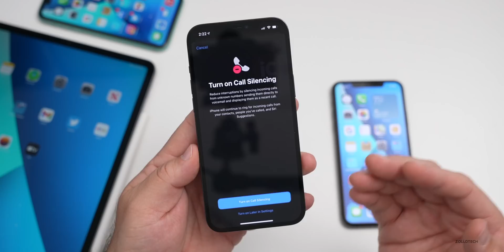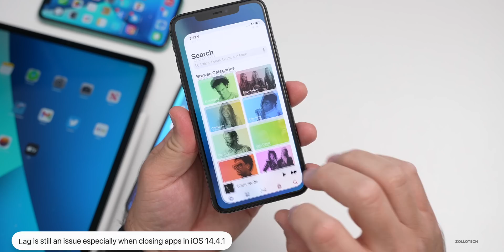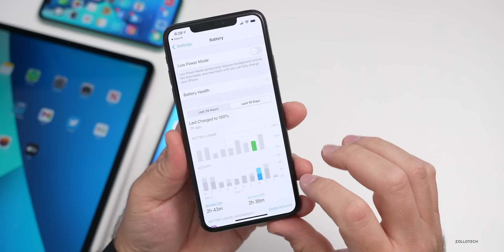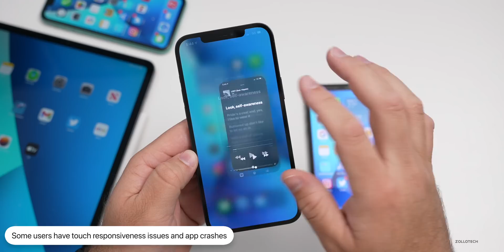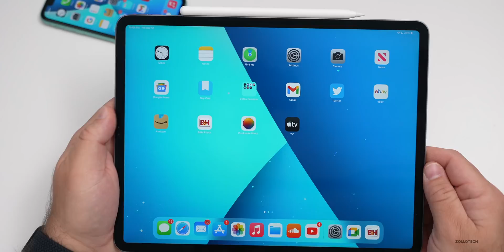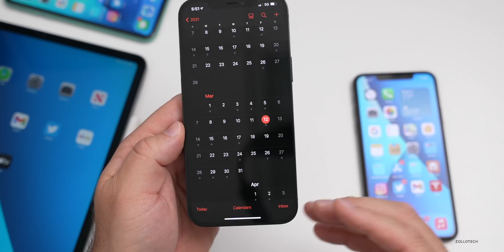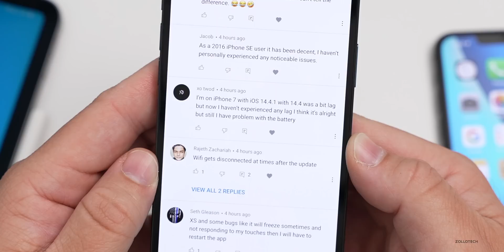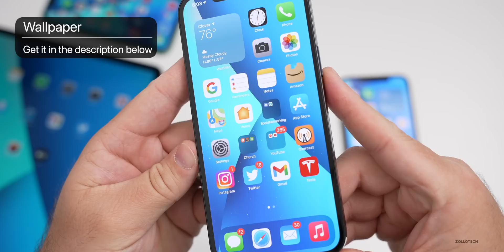iOS 14.4.1 and iOS 14.5 Beta 3 - Features, Issues, Release and A Few Days Later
iOS 14.5 Beta 3 released to Developers and Public Beta Testers two weeks ago and iOS 14.4 .1 has been out to the public a few days. iOS 14.5 Beta 3 and Public Beta 3 has an additional feature that was not mentioned in prior iOS 14.5 release videos. In this video I go over issues with iOS 14.4.1, new features of iOS 14.5 Beta 3, and also go over the performance, existing bugs and issues and help you decide if you should install iOS 14.4.1. I also go over when to expect iOS 14.5 Beta 4, or iOS 14.5 RC, and when to expect a public release of iOS 14.5. In this video I am using iPhone 11, iPad Pro 12.9, iPhone 11 Pro Max, and iPhone 12 Pro Max.

***Time Codes***
00:00 - Introduction
00:18 - New Feature
01:16 - iOS 14.4.1
01:56 - iOS 14.4.1 issues and bugs
03:53 - iOS 14.4.1 Battery life
06:41 - iOS 14.5 Beta 3
09:32 - iOS 14.5 Beta 3 Battery life
11:51 - Should you install iOS 14.4.1?
12:32 - iOS 14.5 Beta 4 or iOS 14.5 RC
12:52 - WWDC 2021
13:52 - Statistics
14:33 - Community Poll and comments
18:59 - Conclusion
19:23 - Outro
19:43 - End